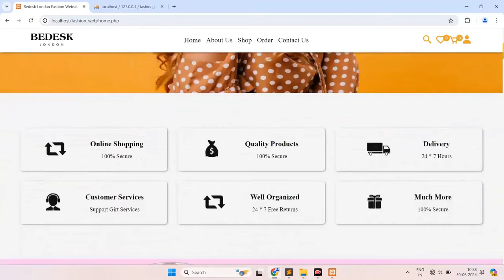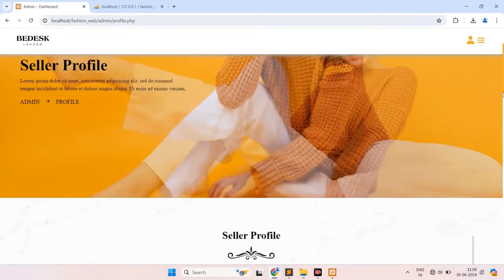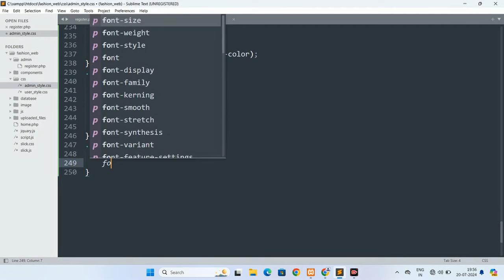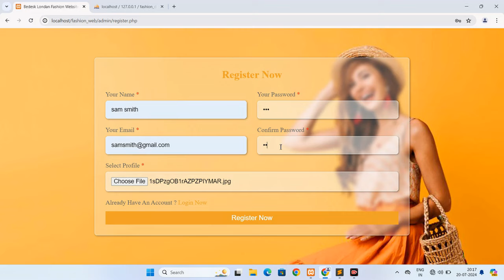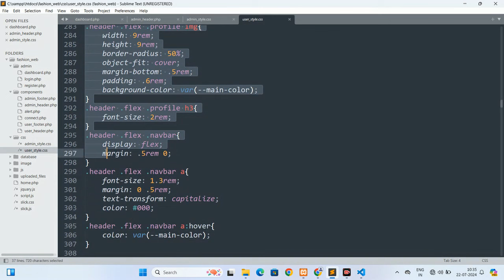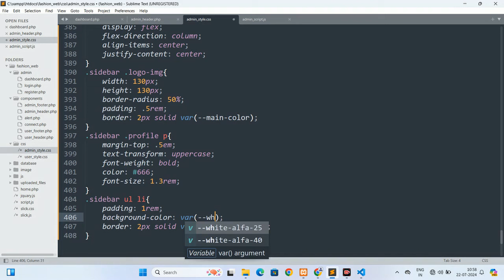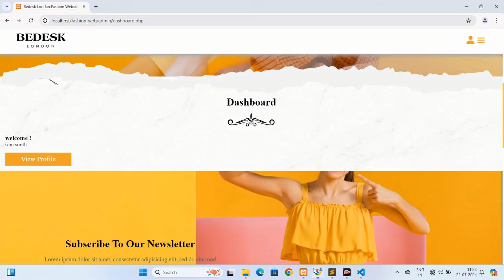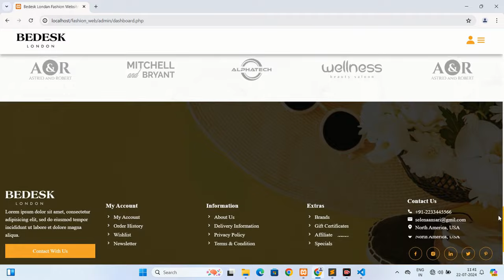3.Creating a fashion Shop Website: HTML, CSS, JS, PHP & MySQL part 3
how to make a completefashion shop website design using html css  vanilla javascript php and mysql from scratch.

create a complete responsive multipages online fashion website  using pure html css and vanilla javascript step by step tutorial for beginners.you can learn how to make a fully functional website frontend and backend using html css js php and mysql.

the main features of this website are :
✔  theme toggler using javascript.
✔ responsive side bar
✔ responsive navbar with search box
✔ responsive quick view using css grid
✔ responsive about using css grid
✔ responsive reviews using css grid
✔ responsive courses using css grid
✔ responsive playlist using css grid
✔ responsive watch videos and comments using css grid
✔ responsive contact using css grid
✔ responsive user profile
✔ responsive tutor / teacher profile
✔ responsive login form
✔ responsive update form
✔ responsive register form

For any query, please DM on Instagram.